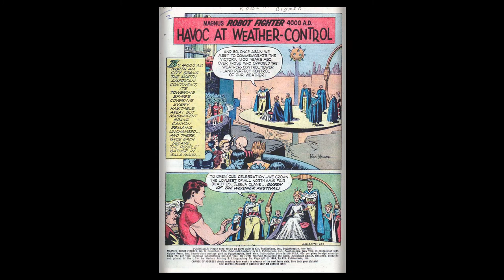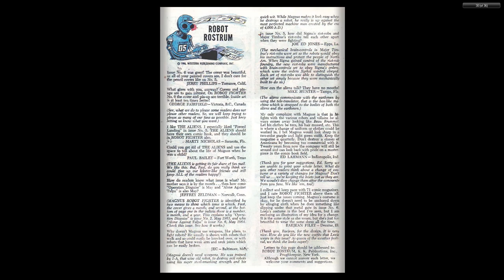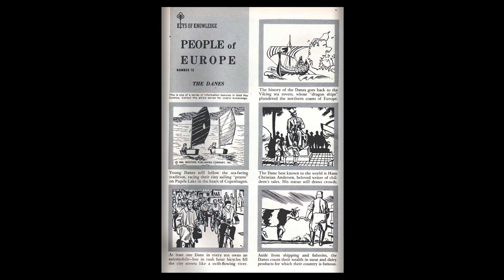Magnus, Robot Fighter 08 Gold Key 1964